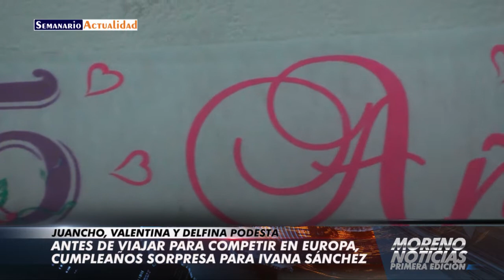Antes de viajar para competir en Europa, cumpleaños sorpresa para Ivana Sánchez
Entrevista con las deportistas Valentina y Delfina Podestá y el profesor Juancho Podestá